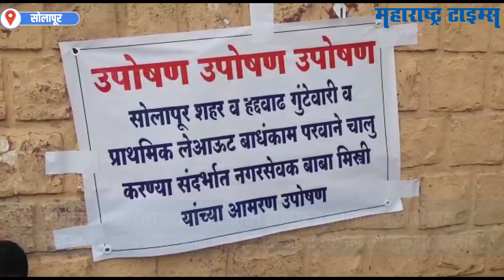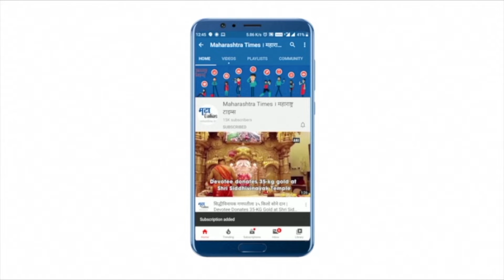हद्दवाढ भागात बांधकाम परवाने द्या काँग्रेस नगरसेवकाचे आमरण उपोषण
Solapur|सोलापूर शहरातील हद्दवाढ भागातील लेआउट व बांधकाम परवाने चालू करण्यासाठी काँग्रेस नगरसेवक बाबा मिस्त्री यांनी उपोषणाला सुरूवात केलीय
महापालिकेच्या प्रवेशद्वारातच त्यांनी आमरण उपोषणला सुरुवात केलीय.
सोलापूर शहरात १९९२ साली हद्दवाढ करण्यात आली
तेव्हापासून आजवर या हद्दवाढ भागातील नागरिकांना मनपा प्रशासनाकडून अपेक्षित सुविधा दिल्या जात नाहीत
नागरी सुविधांबरोबरच दप्तर दिरंगाईचा सामना या भागातील नागरिकांना करावा लागत आहे
विशेष म्हणजे या हद्दवाढ भागातूनच महानगरपालिकेला सर्वाधिक मिळकत कर मिळतो|Maharashtra Times|महाराष्ट्र टाइम्स